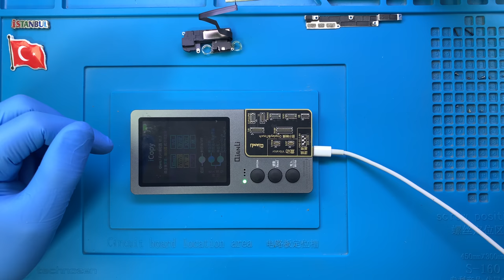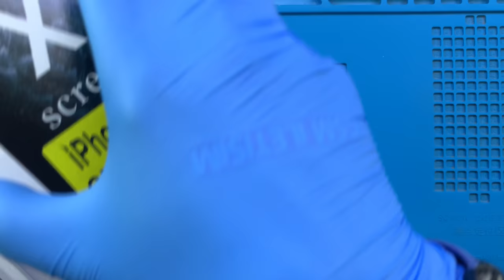iPhone X Ekran Değişimi 🇹🇷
iPhone X ekran değişimi teknik servisimizde nasıl yapılır Youtube kanalımıza yüklediğimiz bu video aracılığı ile izleyebilirsiniz.

Adres Bilgileri

Adres: Fahrettin Kerim Gökay Caddesi No:33 Kadıköy / İstanbul

iPhone X Ekran Değişimi Nasıl Yapılır?

iPhone X ekran değişimi profesyonel APPLE teknisyenlerimiz tarafından yapılır. Son teknoloji, özel üretim teknisyen ekipmanları kullanılarak yapılır. Teknik servis odası tamamen statik elektrikten arındırılmıştır. Periyodik olarak sterilize edilir. 7/24 8 farklı güvenlik kamerası ile denetim altında tutulur.

iPhone X ekran değişimi süresi ortalama 1 saattir. Teknik servisimize gelemeyecek durumda iseniz de 2 taraflı ücretsiz kargo gönderim hizmetimizden faydalanarak ortalama 3 (üç) iş günü içerisinde ekran tamiri yapılmasını sağlayabilirsiniz.

1. Bilgileriniz silinmez.
2. Orjinal iPhone X OLED ekran kullanılır.
3. Telefon ekran performansında yani dokunmatik hızı - hassasiyeti ve ekran parlaklığı - çözünürlüğünde herhangi bir değişim yaşanmaz.
4. Ekran değişimi sonrasında telefonu dilediğiniz kadar inceleyebilirsiniz. Herhangi bir tereddütte ücret iadesi hakkınız vardır.
5. Ekranın tekrar kırılmasını engellemek amacıyla telefona ücretsiz olarak kırılmaz cam koruyucu takılır.
7. Garanti süresi içerisinde ekran ile ilgili kullanıcı hatası dışında karşılaşılan teknik sorunlar ücretsiz olarak APPLE teknisyenlerimiz tarafından çözüme kavuşturulur.

iPhone X ekranı kırıldı, dokunmatik basmıyor ya da iç ekran kırılması yaşandı ise profesyonel teknisyenlerimiz tarafından yaşanılan sorunun çözüme kavuşturulmasını sağlayabilirsiniz.

"iPhone X ekran değişimi" veya farklı bir onarım işlemi hakkında sormak istediklerinizi yorum alanından yazabilir, müşteri temsilcisi hattımızı arayarak sorabilirsiniz.